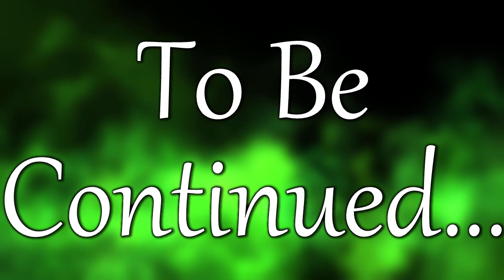MLP Fanfiction Reading - The Bug in The Cave - Chapter 23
Twilight Sparkle has been abandoned.

After an expedition into the badlands is torn to tatters by an unprecedented monster attack, Twilight finds herself stranded in a hostile environment with no safe way back home. With no supplies and no survival training, It all seems hopeless for the scholarly unicorn until she is discovered by a type of creature she has never seen before. A changeling named Thorax, a native of the badlands.

With Thorax's knowledge of the environment, he is Twilight's best chance of getting home safely. And by that same token, perhaps Twilight is the best chance the timid, pacifistic drone has of discovering something he has lived his entire life without.

Drake Lovedragon
SnowHuskey78
Thomas Rangel
Leslie Prickett
Lexi
Gentillesse Lécuyer
Typervader's Lair
Lightning_Flash
4everpaladin57
Kuma

==MUSIC==